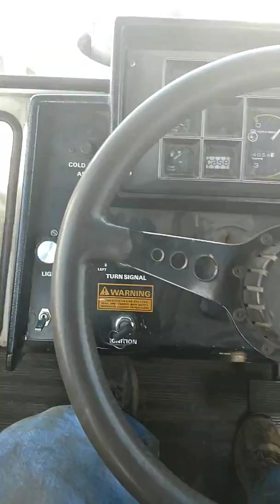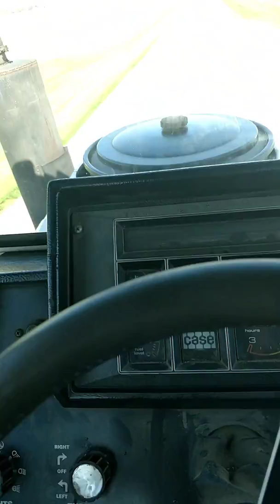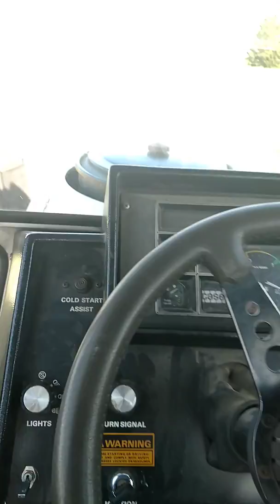Changing oil in the 4690 Case tractor